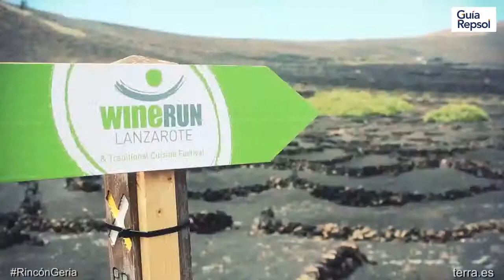RincónGeria, candidato a El Mejor Rincón 2013 por Canarias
La Geria, candidata a El Mejor Rincón 2013 para la Guía Repsol